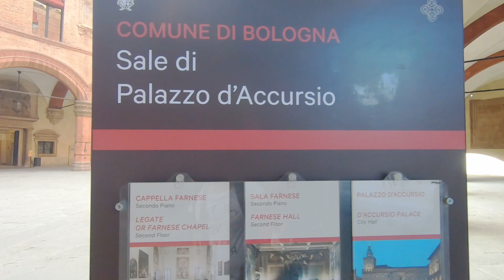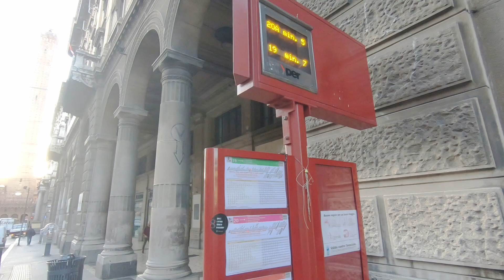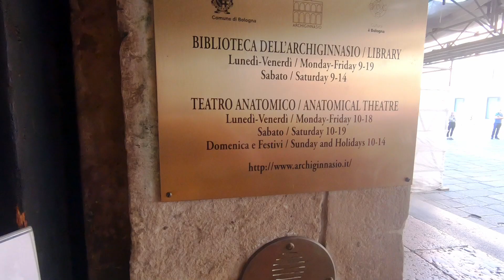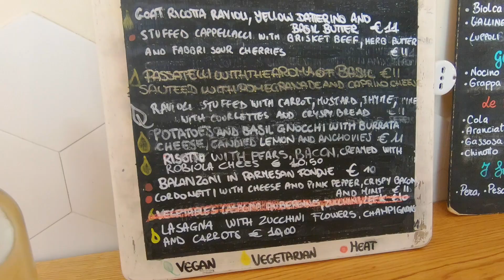[VLOG ITALIE 2019] Bologne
Vous l'attendiez le voici : la deuxième étape de mon voyage italien à Bologne.

J'ai passé un peu plus de 24h dans cette superbe ville et je vous partage mes découvertes dans cette vidéo.

DECOUVREZ MON TRAVAIL PHOTOGRAPHIQUE

CREDITS AUDIO